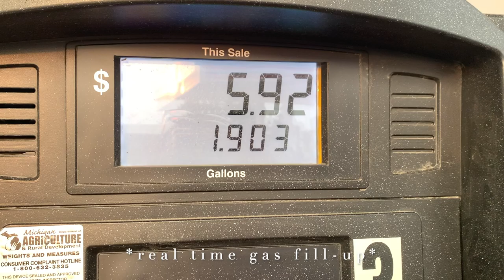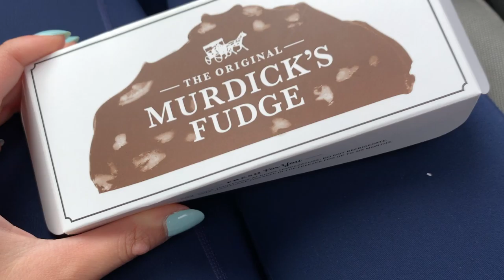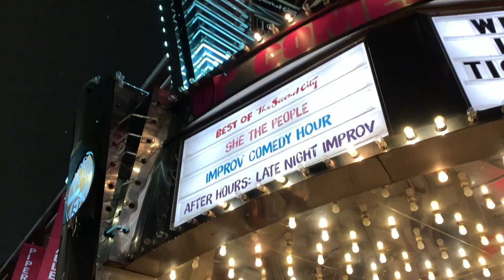Circling Lake Michigan (UP, Chicago) 🏕️⛵ || Travel Vlog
What an incredible experience to be able to drive the entire perimeter of Lake Michigan, through the Upper Peninsula, seeing Lake Huron and Superior along the way, as well as kayaking, biking, and camping in some of the most beautiful places in the U.S., and ending it all with an unforgettable weekend in Green Bay and Chicago. I am truly so lucky.

"Treehouse" by James Arthur (ft. Ty Dolla $ign and SHOTTY HORROH)